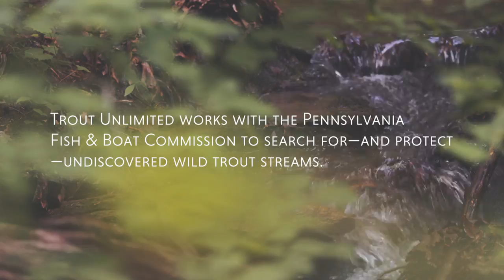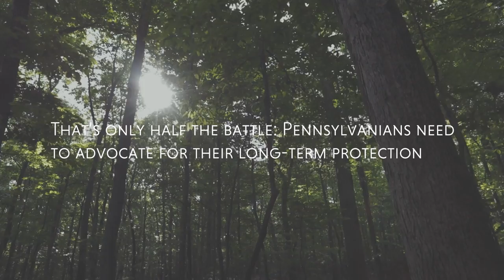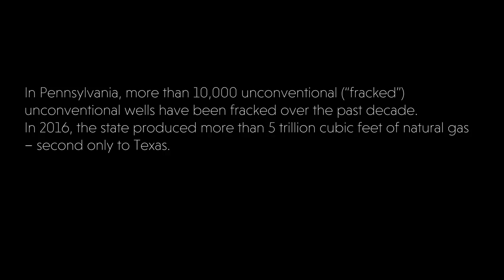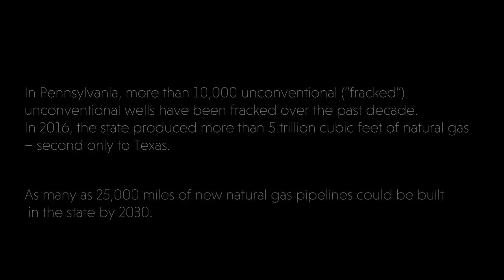86,000 Miles of Streams - Trout Unlimited Fly Fishing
A cold water conservation story of wild trout and how their presence in Pennsylvania streams helps secure protection for the watershed in the face of shale gas development.